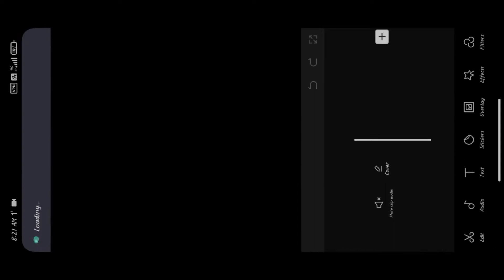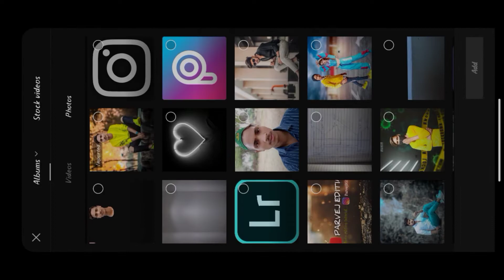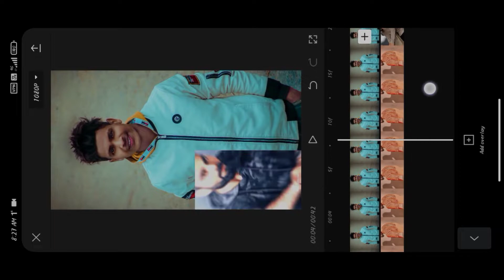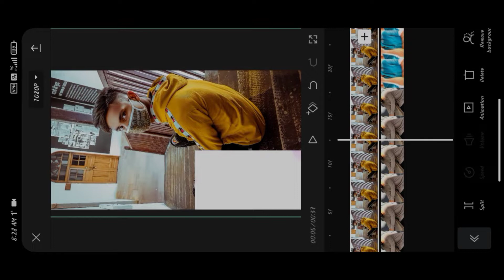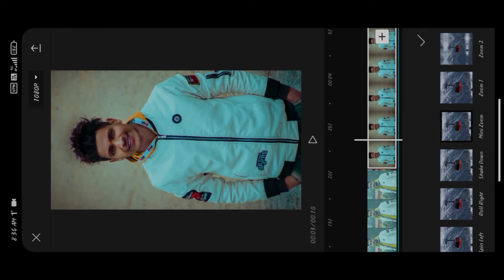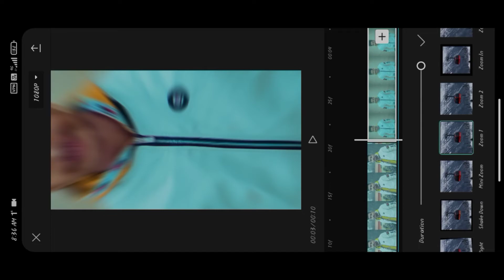Instagram trending reels editing video | reels viral video editing | parvej editing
L̴̢̡̻̜̭̮̪̥̒͘͜ï̶͈̘̺͙̹͙̜͖̏̎́͗͂́̀ͅk̴̛̲̞͛͂͠ę̶̢͚̣̮̗̜̝̪͛̓̓̀ ̴̪͍̙̋̋̊̉̄s̴͙̮͔̪̏͂̈́̂͊̈́̓͠ḫ̵͔̝̥̦̺̓̂̓̓͛̆͠ế̴̻͎̲̍̓̏̽͝͝r̵̳̝̤͎̊̔͂̆̒̾̑́ͅẽ̸̩̻̭̗̥̬̯͚̞̍ ̴̢͚̏ş̸̜͙̜͔̠͇́̅͐̀͒̆̂͂̈ͅu̷̯̞͍̹͗b̴̗̗͓̟͍̯͓͇̝̀̅̾̋́̂̈́̿̂͜s̷͇͈̰̜̑̓͌̓̃̋̉̀̍̕c̸̺̤̰̄̋͛̅̓r̴̨̨͓̱̟͑̈̀̎̽̂̐͠ͅi̴̛͙͇͈̗͖͔͒̇͌̿̎̆̈́͗̏b̸̡̞͈̞͙͇͛̓͛͑̍̂̿͝͠ę̵͇̙̬̦̞̻̊̇͌̎̏

is mein aapko bataya hai ki Instagram viral editing kese kare

                   thanks for all family ❤❤

          _________(parvej editing)_________